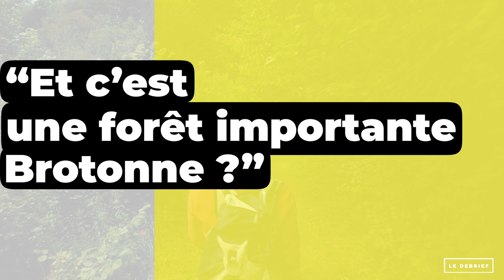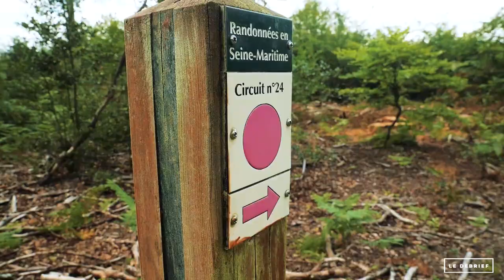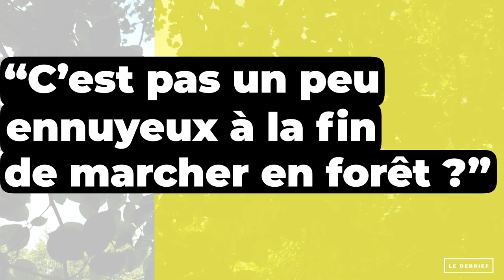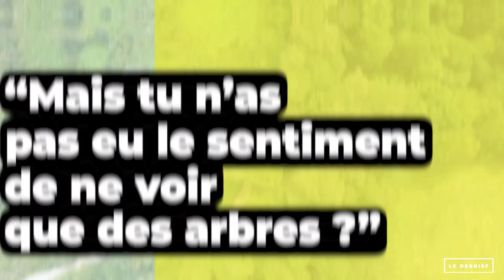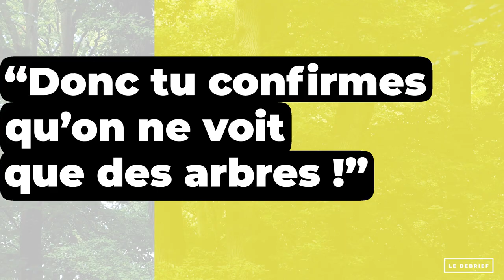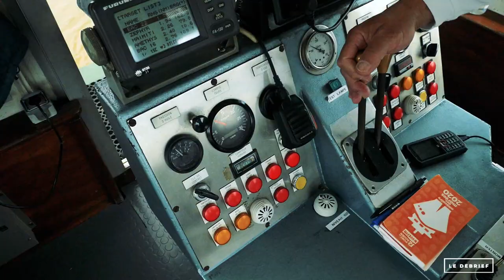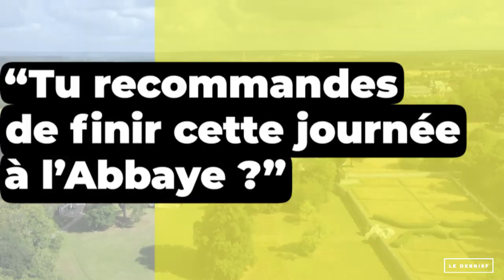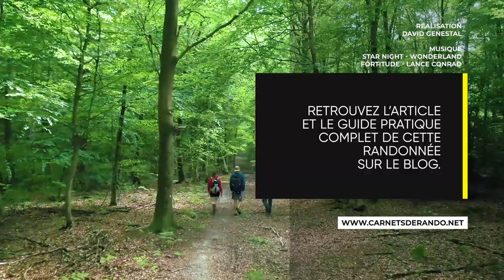[LE DÉBRIEF'RANDO #6] Seine-Maritime - Forêt de Brotonne / La Sente aux Moines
La Sente aux Moines, en forêt de Brotonne, se pare du titre d'une des plus belles randonnées de la vallée de la Seine. Ni une, ni deux, je suis allé le vérifier.Brotonne. L'une des forêts les plus emblématiques de Seine-Maritime, lovée contre l'avant-dernier méandre de la Seine. Un terreau fertile de légendes, chargé d'Histoire et indissociablement lié à  l'Abbaye de Jumièges qui la contemple, de l'autre côté du fleuve. Parmi elles, celle de la Sente aux Moines, évocatrice d'un passé médiéval dont le temps qui passe et la frénésie du monde moderne ne parvient pas à effacer le souvenir. Un itinéraire de randonnée lui rend honneur et en profite, au passage, pour plonger dans l'intimité de la forêt, à la découverte de quelques arbres remarquables qui en font la gloire. En bonus, une échappée en bac sur la Seine et la visite, riche en émotions, de la plus belle ruine de France. Ascètes de la marche du 21ème siècle et amoureux/ses des promenades en forêt, ce reportage est pour vous !

Difficulté : assez difficile

Distance : 19 km

Dénivelé : 170 m

Durée : 4h45

Carte : IGN TOP 25 1/25000è 1911OT Brotonne